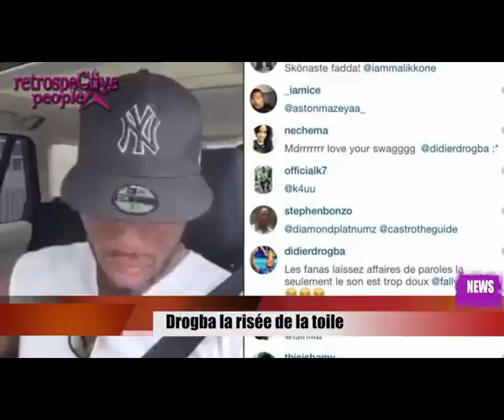Iya Traore & Lyricson - Retrospective People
Retrospective people s'impose à chaque nouveau numero , l'emission reçoit pour les amoureux du monde people les plus grandes stars africaines .
Pour ce nouveau numero , l'equipe a posée sa valise au pied de la tour Effeil à Paris .
Iya Traore vousoffre dans ce numero , un voyage exceptionnel dans son monde , Lyricson de son côté revient avec un nouvel album .
Facebook -Twitter : Retrospective people
Presentation & copresentation : Djoze deen - Dima keita
Realisation : Bangaly Toure
Production : Joseprod
Diffusion: RTG